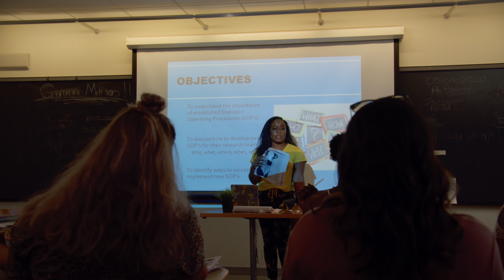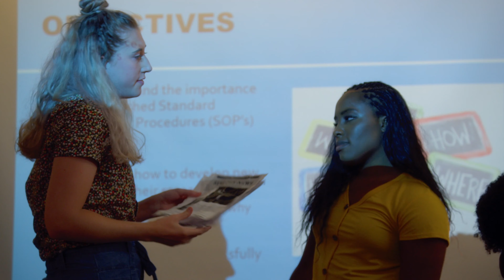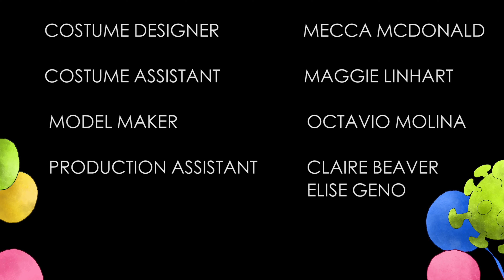RUNNER UP | EPISODE 2 | JULIET